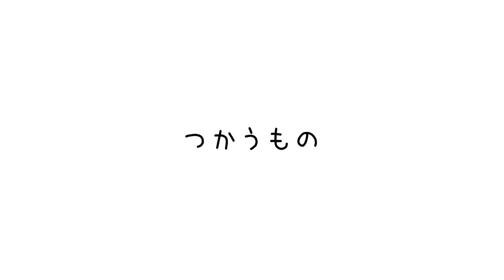【作り方】 カラードタックで作る 和紙のランプシェード（あんどん）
使ったもの
▼工作キット あんどん和紙ランプシェード

▼カラードタック 6色組 B5判 ステンドグラス風素材

▼デコデコLED ライト 1灯7色 丸型

つくり方手順
0:06 つかうもの、道具
0:19 上下ふた（乱反射用）の組み立て
0:49 プラスチック板（土台）の組み立て
1:19 上部ふたの取付
1:36　カラードタックで装飾モチーフをつくる
2:17 カラードタックをプラスチック板に貼る
2:48 和紙をプラスチック土台に貼り付ける
3:15 LEDライトを設置
3:26 できあがり

株式会社美術出版エデュケーショナル
わくわくするものづくりのお手伝い
画材・ものづくりアートロコアートロコAmazon